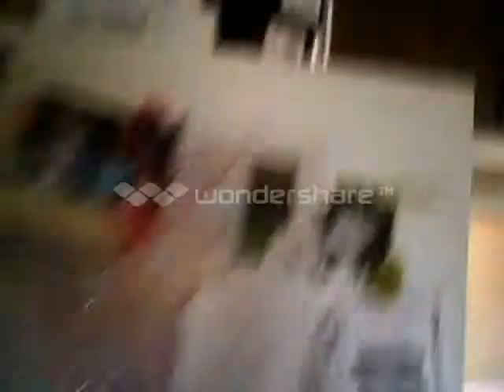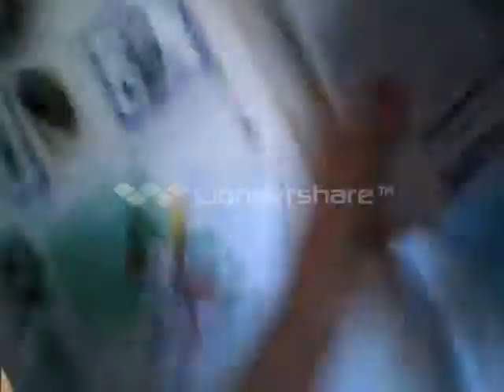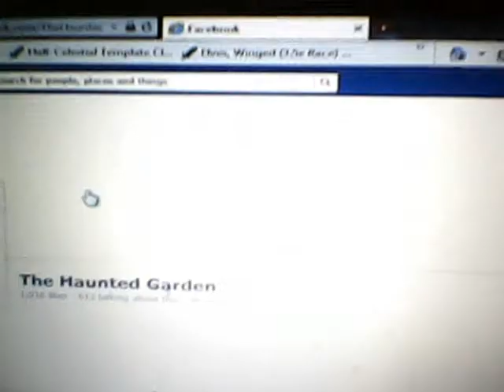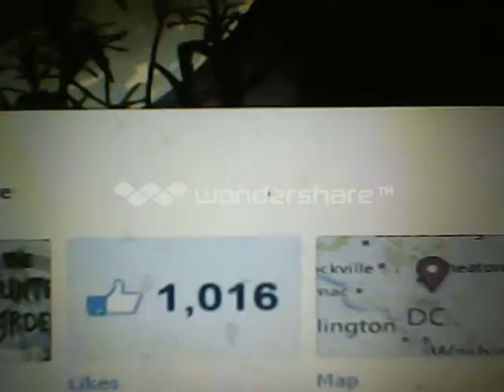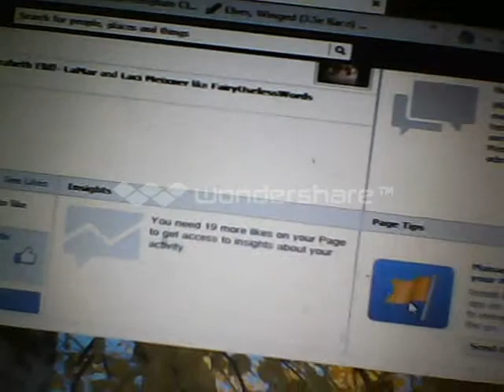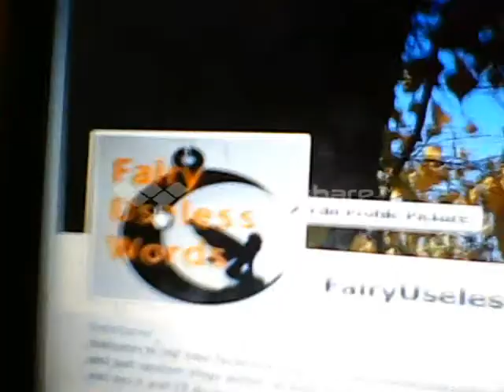Fairy's Back Y'all!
Come with me on this adventure of nonsense. We explore my Halloween decorations, Talk about the Haunted Garden and I dish out some Brownie Points!